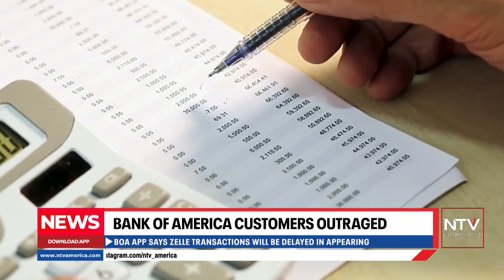Bank of America customers outraged at money missing from their accounts